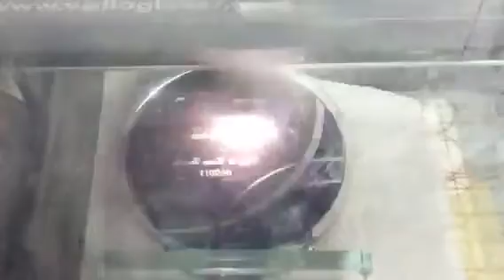Engrave thank you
Engraving laser  in action